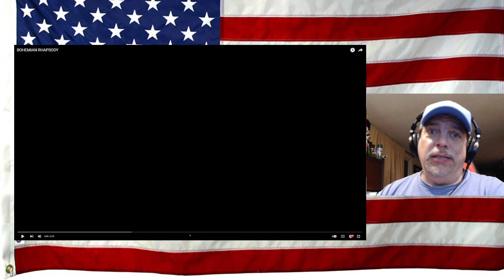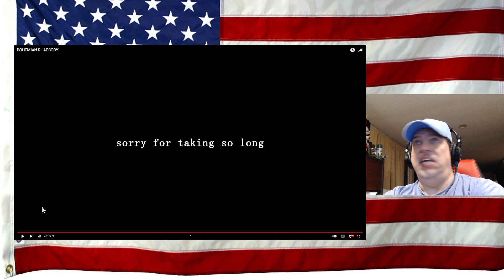BOHEMIAN RHAPSODY - Lucas Inutilismo - Insane Talent - REACTION